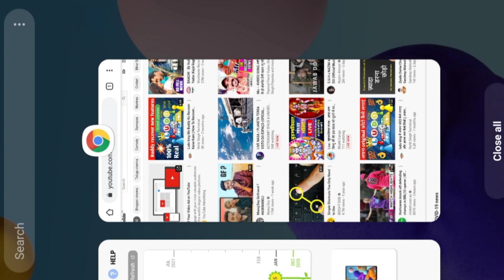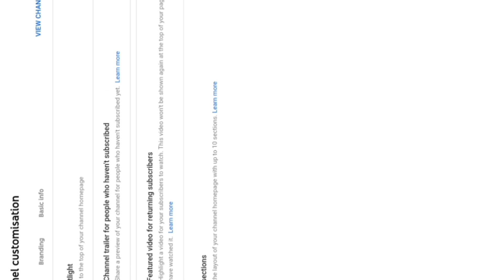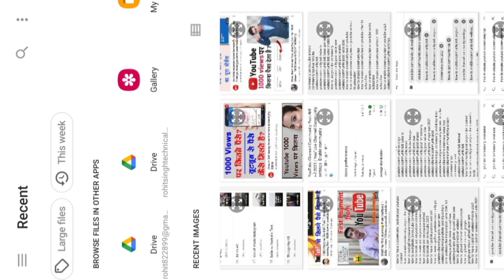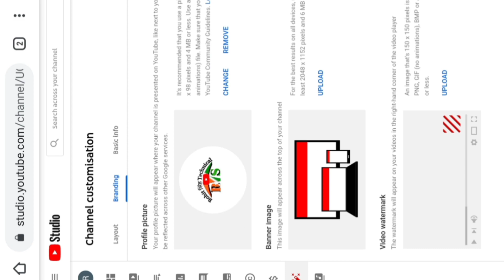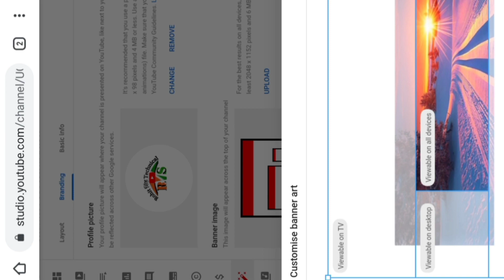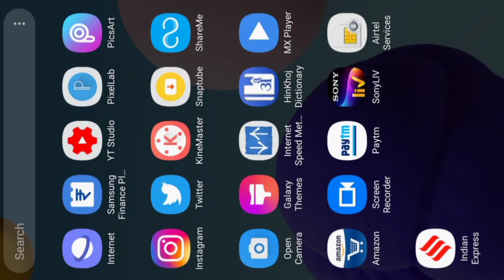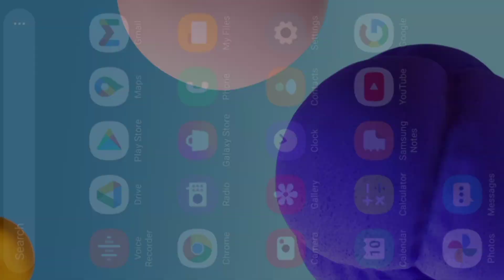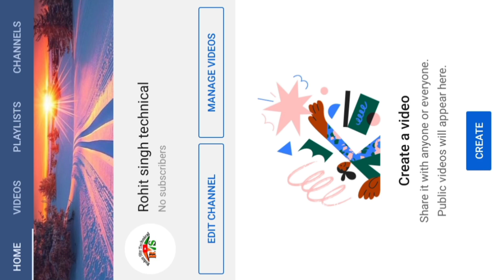YouTube Channel बनाने के बाद ये 5 settings जरुर करें |New YouTube Channel Setting 2021 Mobile Hindi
YouTube Channel बनाने के बाद ये 5 settings जरुर करें |New YouTube Channel Settings 2021 Mobile Hindi

all basic setting of new youtube channel in mobile
ek mobile se kitna youtube channel bana sakte hai
ek mobile se kitne youtube channel chala sakte hai
5 setting for youtube channel
10 setting for youtube channel
youtube channel all basic setting
youtube channel top 5 setting
youtube channel setting to grow youtube channel
how to grow new youtube channel
यूट्यूब चैनल सेटिंग कैसे करें
यूट्यूब चैनल सेटिंग
यूट्यूब चैनल की सेटिंग कैसे करें
अपने यूट्यूब चैनल की सेटिंग कैसे करें
यूट्यूब चैनल की सेटिंग